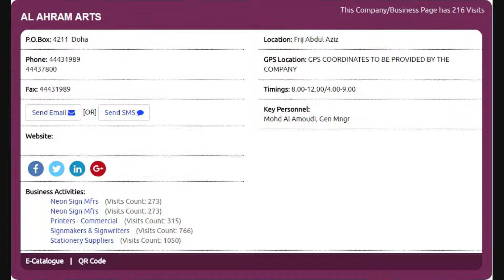Top 10 Printers - Commercial Supplies Companies in Doha, Qatar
Top 10 Printers - Commercial Supplies Companies in Doha, Qatar with Qatar Directory ( Online ), Click to view the full list of companies,

Thanks.